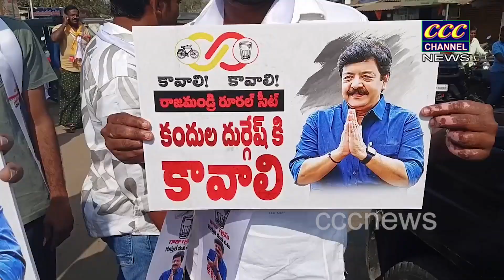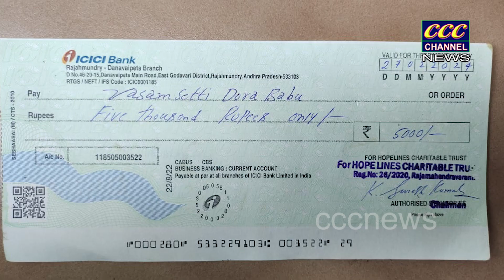27 02 2024 CCC NEWS RJY